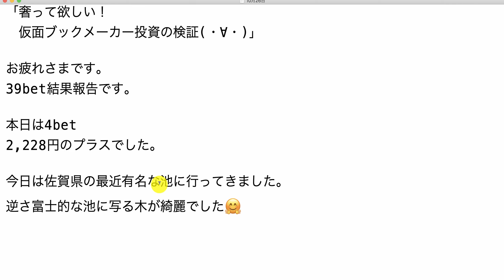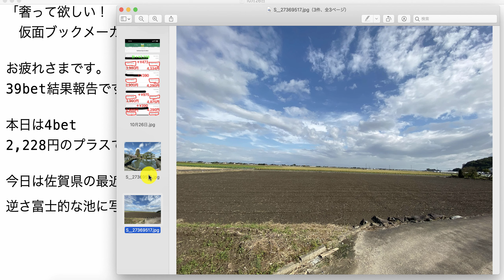【検証】第750回目：ブックメーカー投資で1日2,228円ゲット！